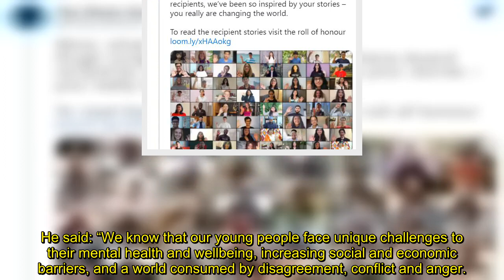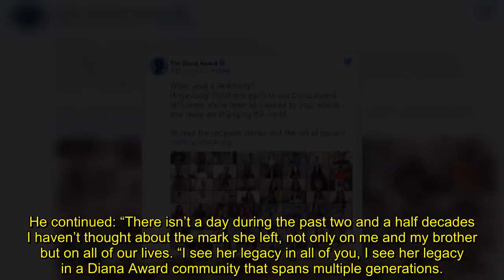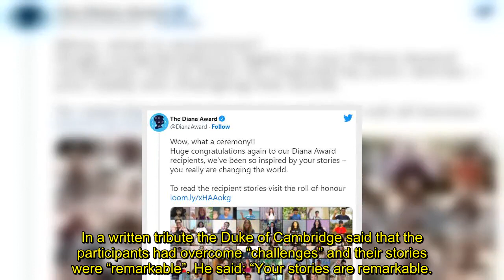Prince Harry lashes out at ‘world consumed by conflict and anger’ in furious tirade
The Duke of Sussex told young people they could “create positive change” as he hailed the recipients of the Diana Award, set up in honour of his late mother. The Diana Award was established to promote her belief that young people have the ability to change the world for the better.